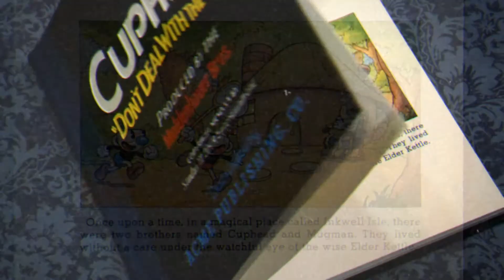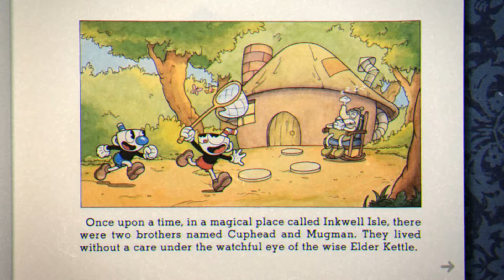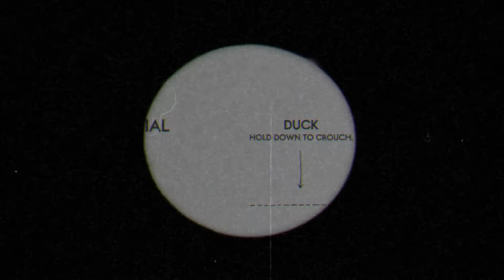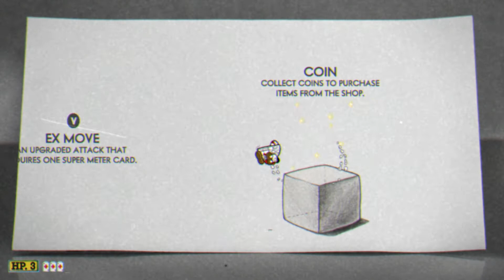cuphead初見実況プレイpart1 ~命懸け！悪魔と恐怖の契約～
・OP~野菜３兄弟、陽気なスライム撃破まで。
・これはドンキーコングを彷彿とさせるような難易度だなあ・・。クリア出来るのこれ・・？(まあクリアしますけど)